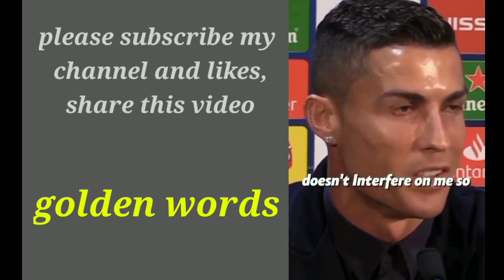Cristiano Ronaldo golden words 😃😃😮😮😮🔥🔥🔥